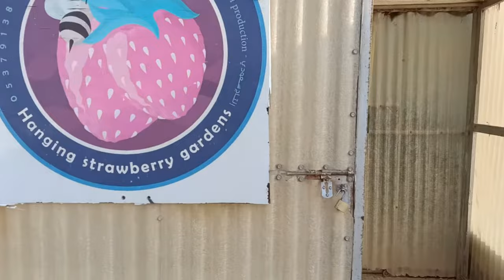Hanging Strawberry Garden - Vlog #72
Hanging Strawberry Garden is located 44 kilometers from the city center north of Riyadh. You can pick strawberries for 30 Saudi riyals, a ready empty pack is available when you enter the farm. The entrance is free in the morning but in the late afternoon, there will be a fee of 20 Saudi riyals for adults and 10 Saudi riyals for kids.